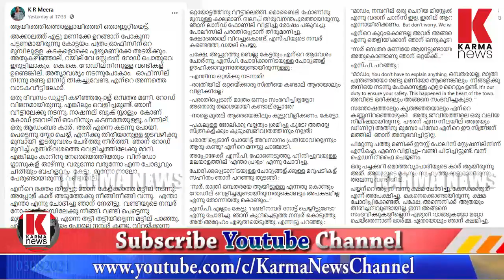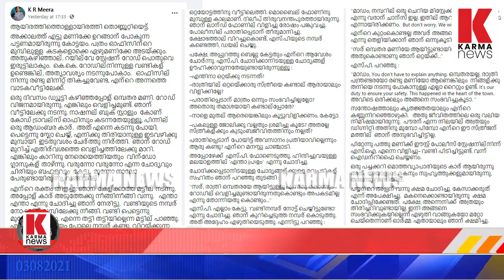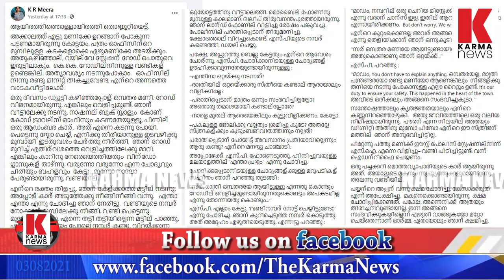ഋഷിരാജ്‌സിംഗ് ഒരു സ്ത്രീക്ക് നൽകിയ ഡിഗ്നിറ്റി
ഋഷിരാജ്‌സിംഗ് എന്ന കരുത്തനായ ഓഫീസർക്ക് ,ആദരവോടെ ആശംസകളുമായി എഴുത്തുകാരി മീര